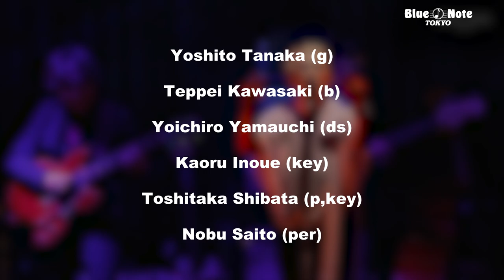MARI NATSUKI : BLUE NOTE TOKYO 2023 trailer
夏木マリが魅せる大人のラグジュアリー
デビュー50周年を祝う"Jubilee Year“の幕開け

MARI NATSUKI "MARI de MODE 5 Jubilee"
New Single Release Live

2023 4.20 thu., 4.21 fri.
Open5:30pm Start6:30pm　★本公演は1日1ショウのみ

●Member
夏木マリ（ヴォーカル）
田中義人（ギター）
川崎哲平（ベース）
山内陽一朗（ドラムス）
井上薫（キーボード）
柴田敏孝（ピアノ、キーボード）
斉藤ノヴ（パーカッション）

●Music Charge
￥16,500（税込）